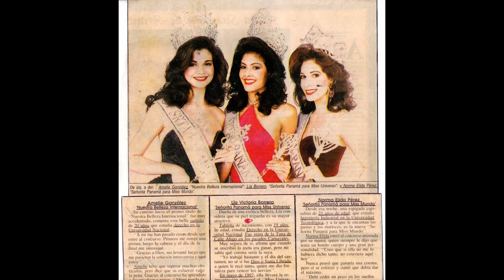TONADA 2 La gata forastera CALLE ABAJO DE LAS TABLAS 1996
TONADA 2 LA GATA FORASTERA
CALLE ABAJO DE LAS TABLAS 1996
S.R.M. LÍA VICTORIA BORRERO GONZÁLEZ